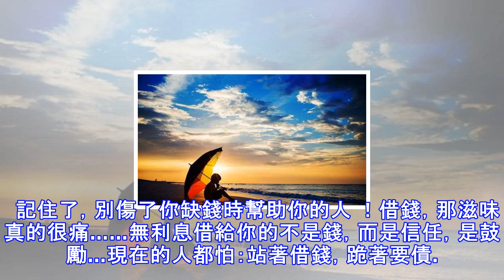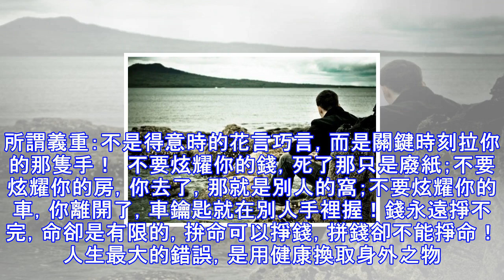記住了， 別傷了你缺錢時幫助你的人 ！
錢，是這個社會必不可少的東西。因為錢，我們也能認清身邊的人，借錢時見人心，還錢時見人品。 人的一生，總有著急用錢的時候，能夠在你需要急用錢，並且毫無條件的借給你的人，才是你生命中的貴人。  記住了，別傷了你缺錢時幫助你的人 ！借錢，那滋味真的很痛……無利息借給你的不是錢，而是信任，是鼓勵…現在的人都怕：站著借錢，跪著要債。錢，借出去時是感情，收回來時是仇人！  這年頭，你手頭緊的時候，什麼最難？借錢最難！肯借錢給你的人，一定是你的貴人；如今，這樣的貴人不多，遇到了，必須珍惜一輩子。因為錢花不了一輩子！幫助你的人，目的只有一個，那就是希望你能過的更好！！ 去珍惜那個捨得給你花錢的人，不管這個人是...